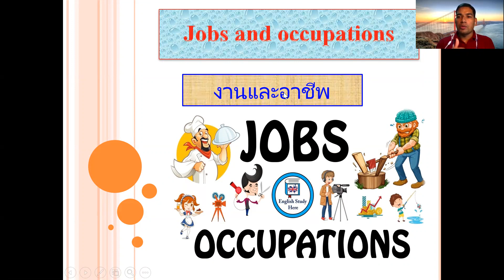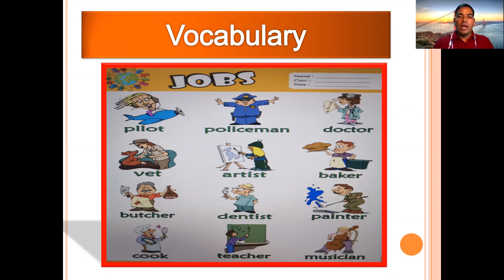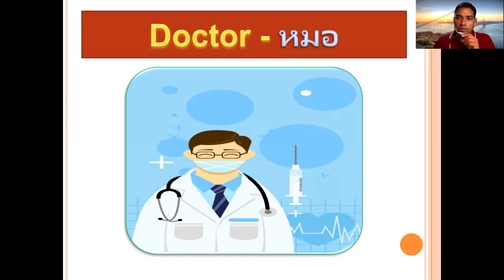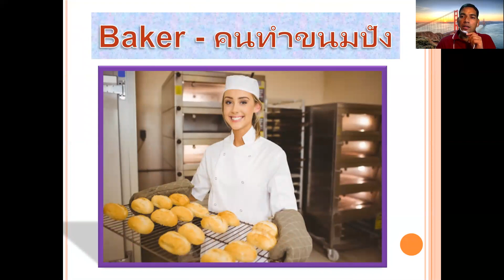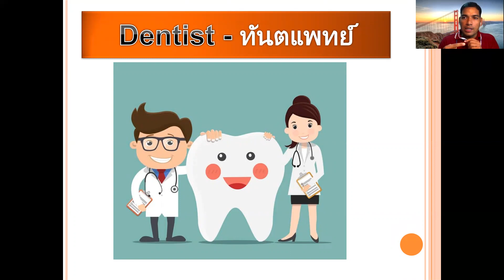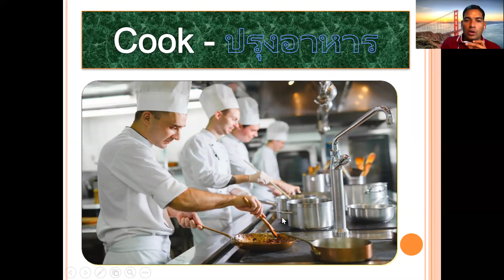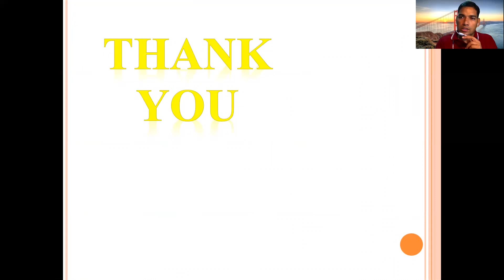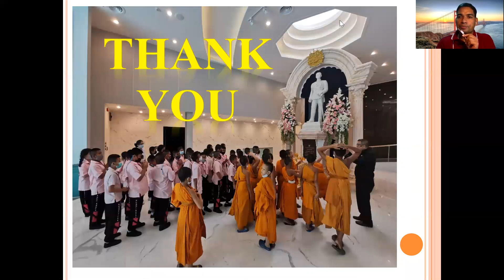Job and occupations vocabulary